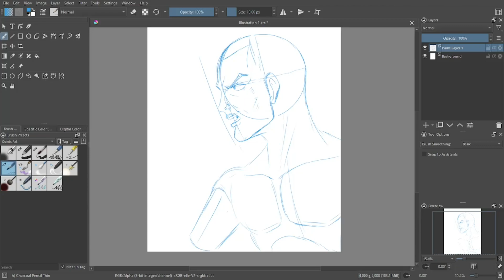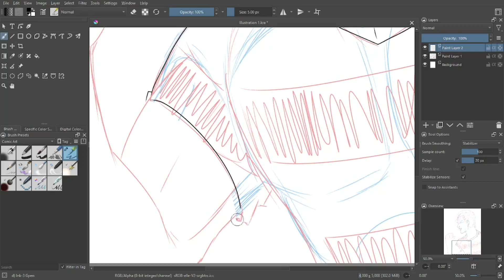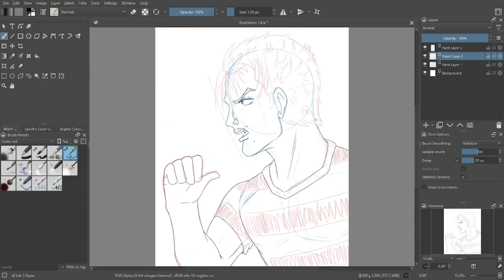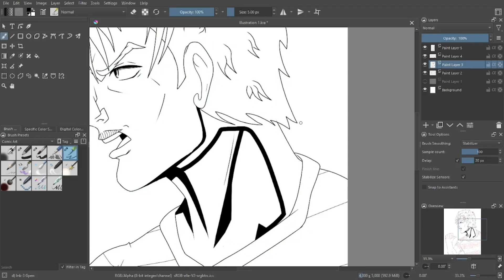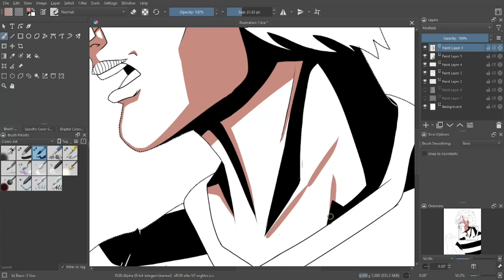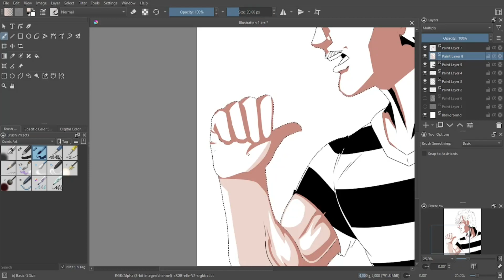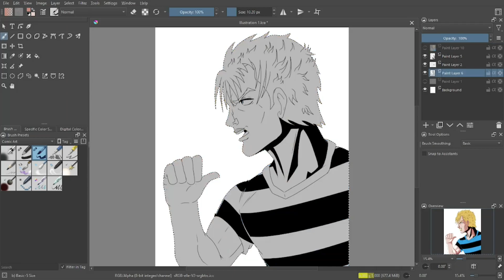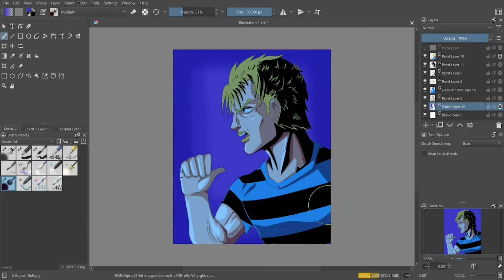Illustration Drawing 2-19-23 [Time-Lapse]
I love doing these bi-weekly drawings to see how I improve overtime! I've been studying Araki a bit more recently and I think he's really helped me up my game.

                                            Tools
Krita
Gaomon PD1161 Tablet